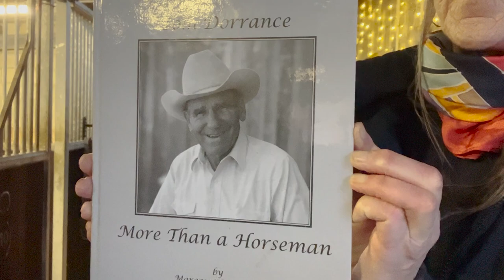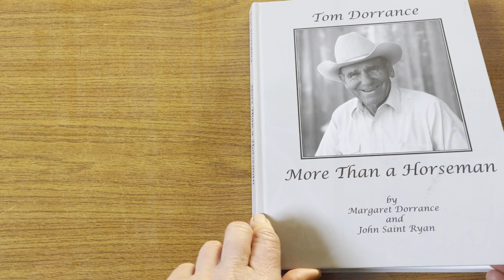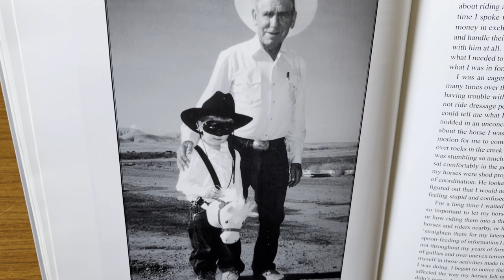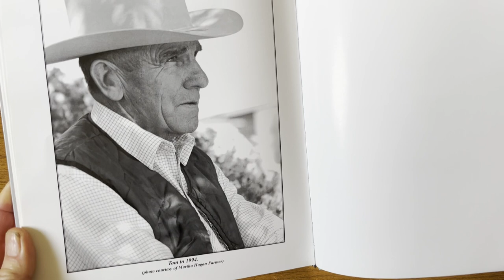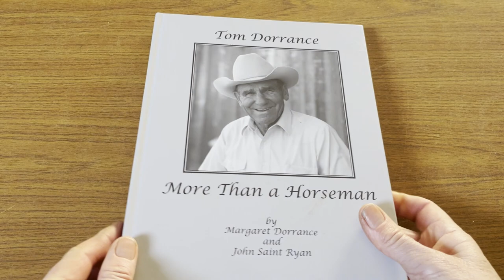Story from Jen Hannink // Tom Dorrance More than a Horseman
Today's story is from Jen Hannink "Tom definitely could read a horse and sense its inner self. He knew quickly and accurately what a horse needed or was feeling. He alwyas had an approach that was soft and kind yet very firm. Horses responded to that and longed for more."